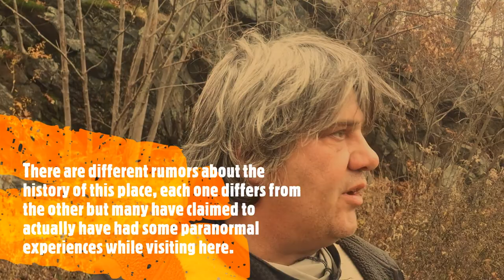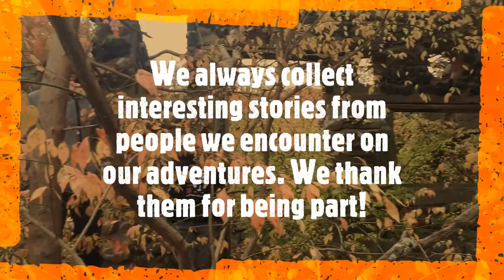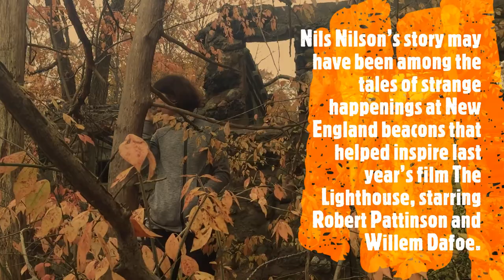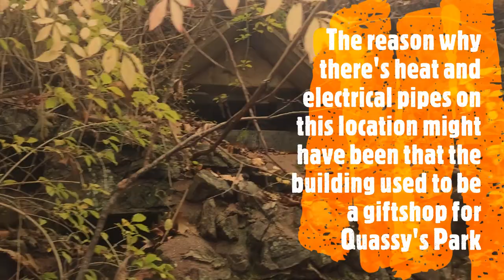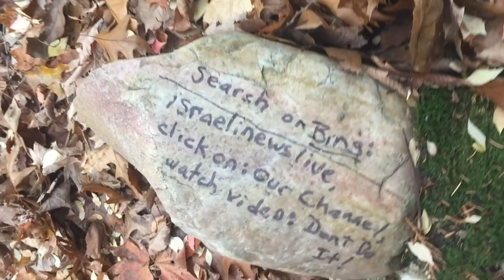CCIS | Field Investigation #121 | Little People's Village | Middlebury CT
Ordinary? creepy? haunted? you do the math! join us on another interesting Field Investigation of this Connecticut urban legend. Don't miss this one!

At CCIS, we go to where our next adventure takes us! Come with us, have some squatching fun! Join colinhaskins team on his quest for the unknown.

Check out our onlocation videos, putting cool outdoor squatchy places on the map or check our new field investigations on Cryptid at YouTube.

Become part of our research team or join our location adventures!